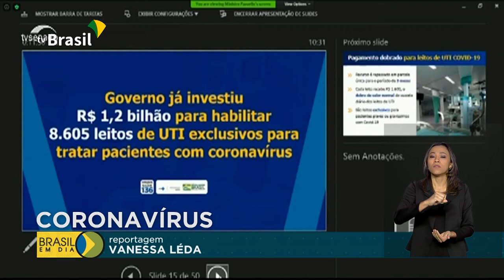Ações da Saúde são apresentadas no Congresso Nacional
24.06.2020 - do Pazuello, ministro interino da Saúde, esteve no Congresso Nacional nesta terça-feira (23) para detalhar as ações do governo no combate ao novo coronavírus.